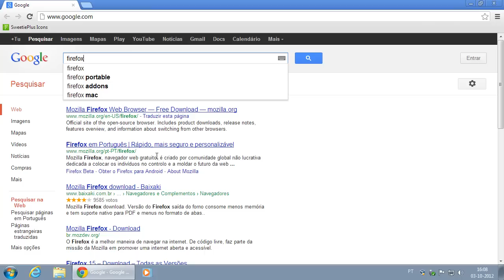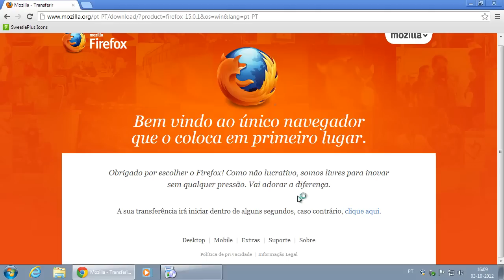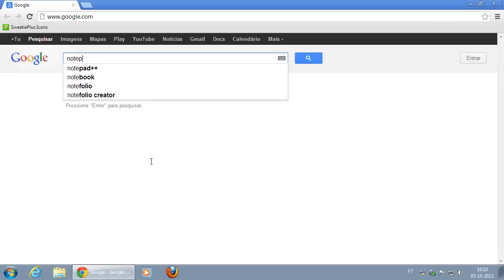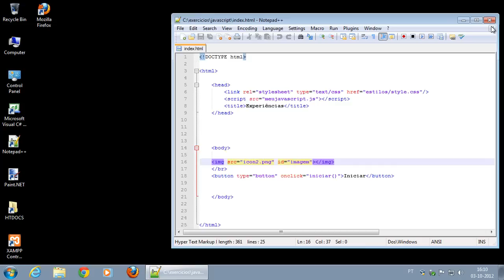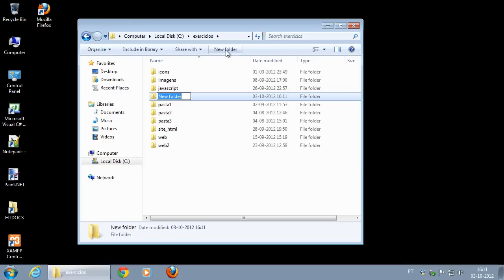002 Criação das condições necessárias para o estudo do HTML5